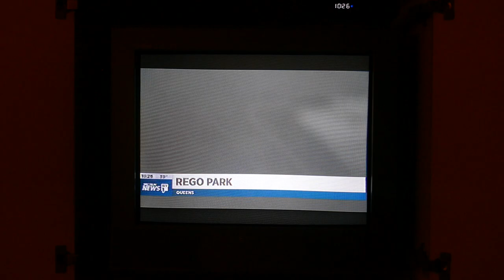Rescue The Shalimar Diner ASAP - NY1 Interview with preservationist Michael Perlman